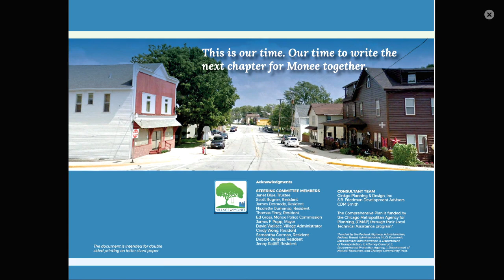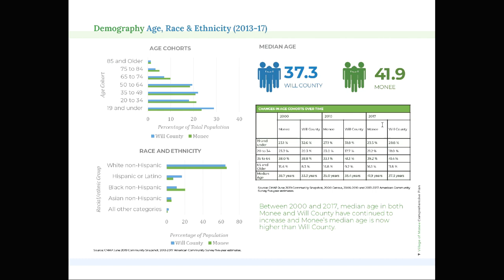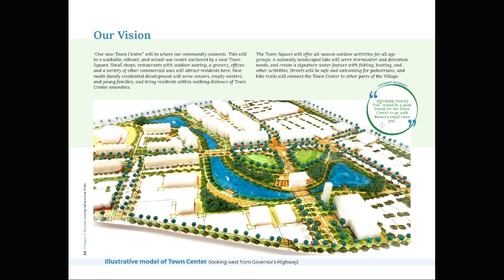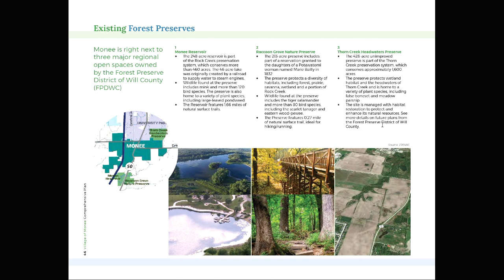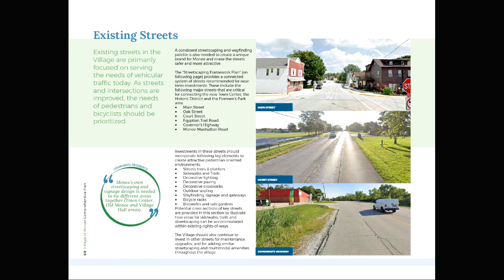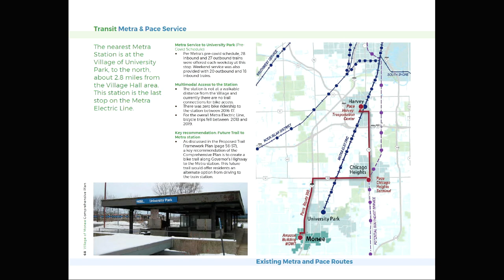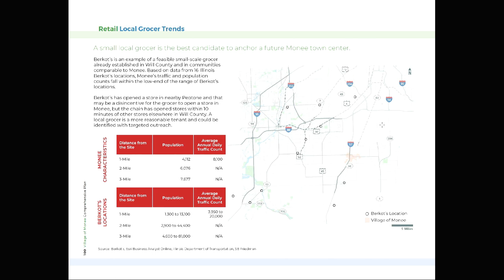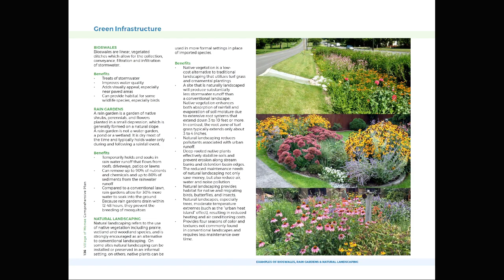Village of Monee Committee Meeting of the Whole 03/24/2021